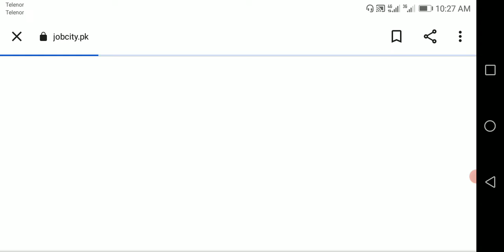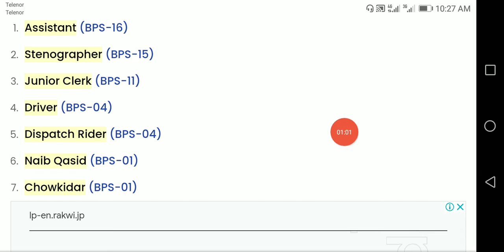Punjab Revenue Authority jobs 2022 _Punjab Revenue Authority _new Govt jobs in punjab Revenue 2022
Punjab Revenue Authority jobs 2022 Punjab Revenue Authority new Govt jobs in punjab Revenue 2022 my YouTube channel M Aftab spot me all pakistan